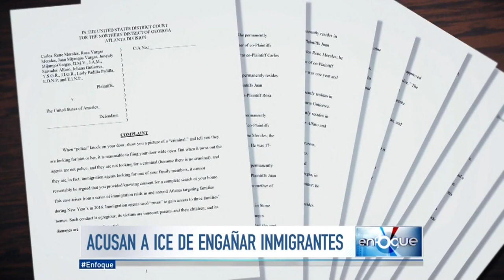Denuncian engaños de ICE para capturar a inmigrantes | Enfoque | Telemundo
Video oficial de Noticias Telemundo. Tres familias centroamericanas han demandado al gobierno porque los agentes migratorios llegaron a sus casas en la noche haciéndose pasar por policías.